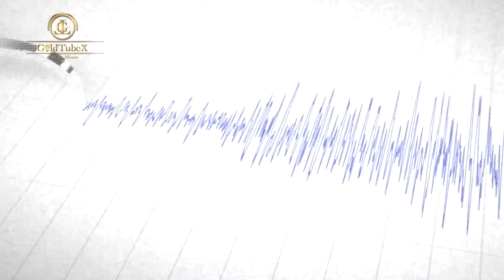The Big One: El gran terremoto que algún día ocurrirá . La FALLA DE SAN ANDRÉS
♦♦♦♦♦♦♦ ABREME ♦♦♦♦♦♦♦
PELIGRO EN CALIFORNIA: EXPERTOS ESPERAN EL THE BIG ONE. LA FALLA DE SAN ANDRES mp4

Bienvenidos al canal de las noticias misteriosas, tales como Ovnis, misterios, Tops, un canal random pero relacionado siempre con temas sin resolver,ciencia, tecnologia, noticias curiosas y sobre todo daros la informacion de las noticias de este tema de una manera rapida...Un saludo y juntos encontraremos la verdad... Un gran abrazo.

Mi lema de siempre; Se tu mism@ . Un abrazo grande de vuestro amigo GOLDTUBEX

Lo visto o subido en este canal se trata de noticias seria e investigaciones obtenidas de fuentes serias. Espero que disfruteis de la tecnologia, la ciencia, lo misterioso, lo oculto...